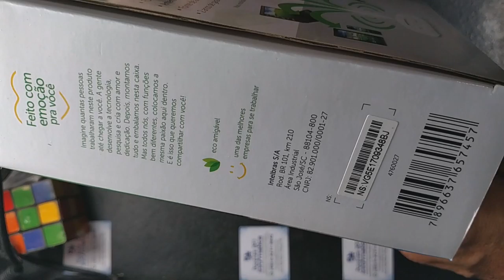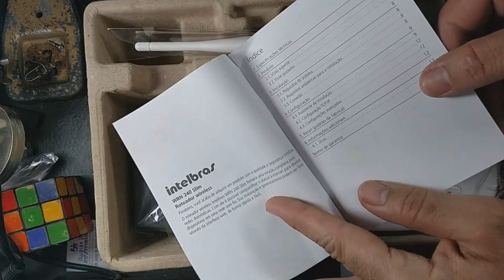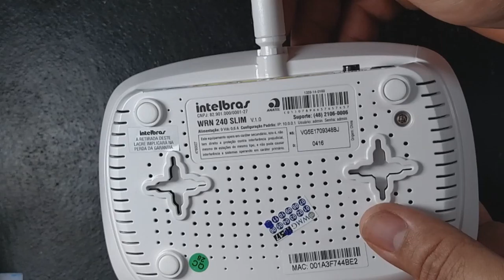WRN 240 SLIM N150 UNBOXING